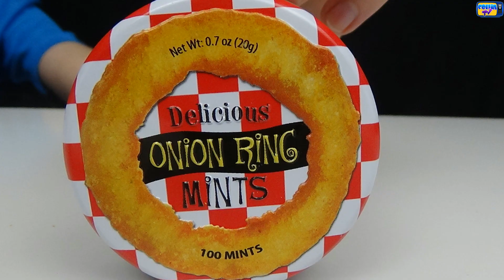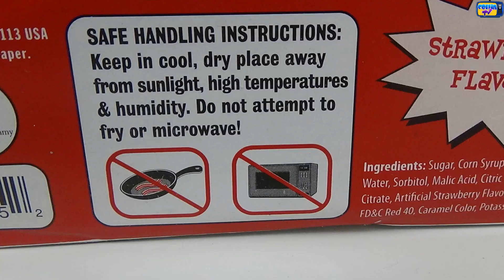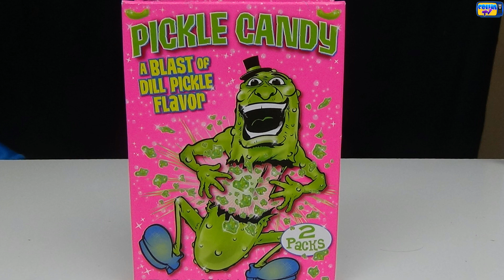Gummy Bacon, Exploding Pickle Candy, Onion Ring Mints Candy Review | COLLINTV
Collin samples 3 really cool candies: The Gummy Bacon Strips, the Exploding Pickle Candy, and the Onion Ring Mints. Collin gives his review on each...watch for his funny reactions.